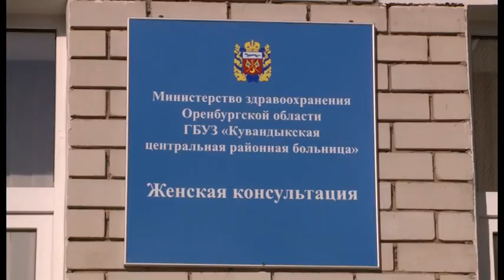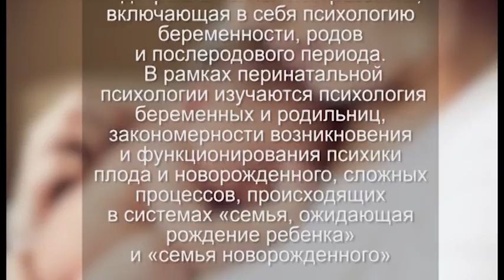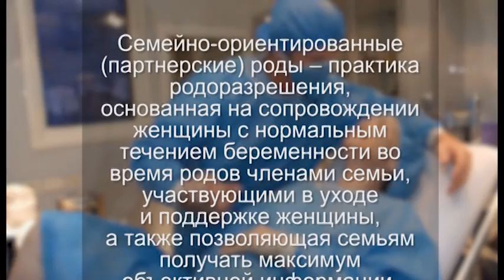Школа будущих мам при Кувандыкском родильном доме.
Занятия в Школе будущих мам почти индивидуальны - по  6  женщин в группе. Темы самые разные - от правильного дыхания во время схваток  до  грудного вскармливания и ухода за новорождённым.  Руководитель Школы Ирина Шрейнер особое внимание уделяет психологической подготовке будущих мам  к родам.